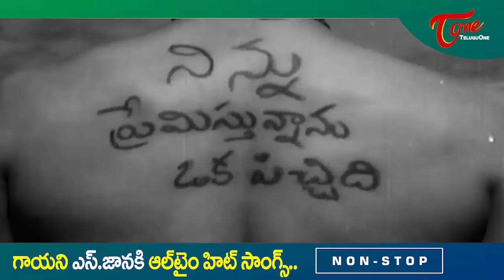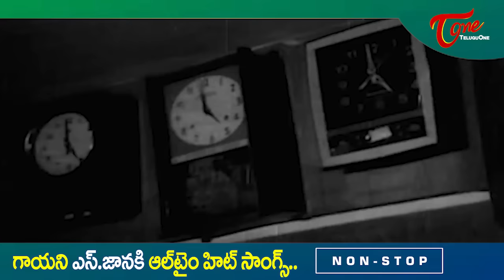Senior Singer S.Janaki Hits | Telugu All time Hit Movie Songs Jukebox | Old Telugu Songs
Senior Singer S. Janaki Super Hits, Telugu Super Hit Movie Video Songs Jukebox